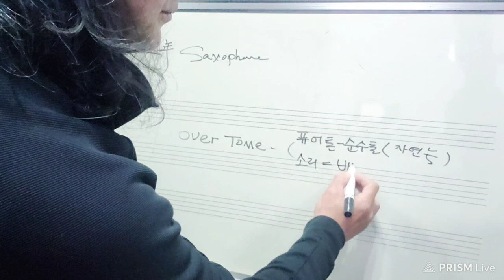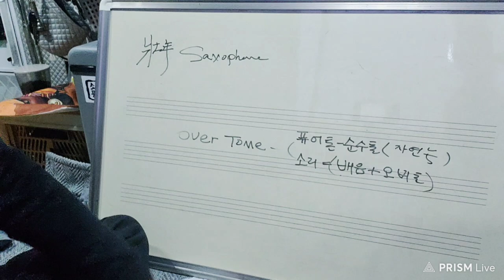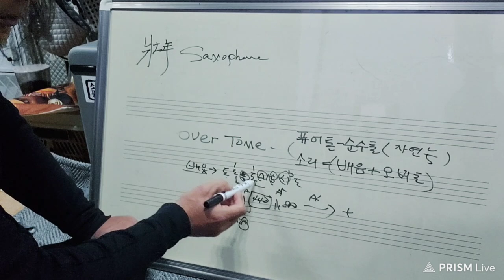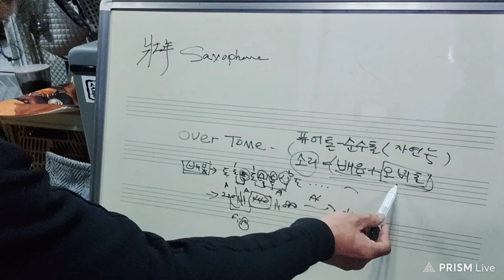색소폰상식 2 배음 오버톤